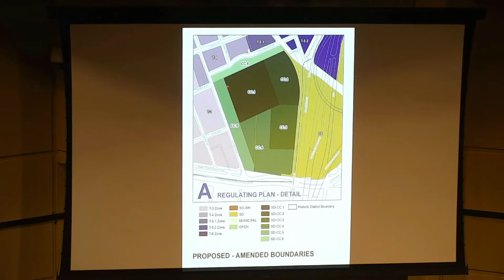City of Mobile Planning Commission Meeting Sept 1, 2022